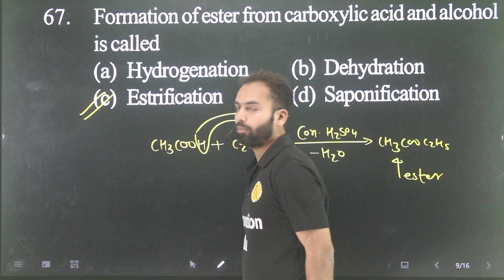Q-67 Carbon and its compound for AMU and Jamia 11th entrance: Formation of ester from carboxylic aci